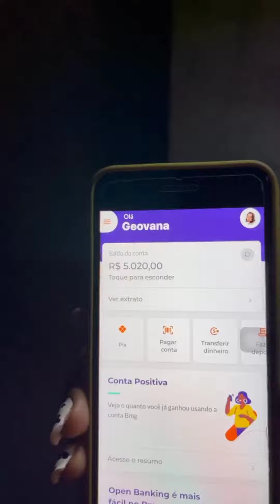Cara de Peixe não entendi nada do look dá namorada 🤣